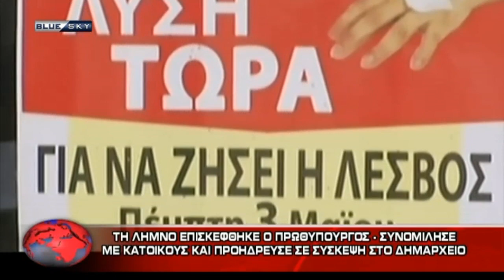ΔΕΛΤΙΟ ΕΙΔΗΣΕΩΝ 3-5-18